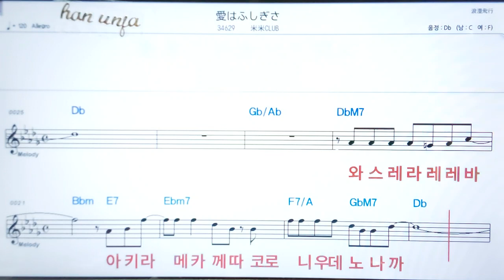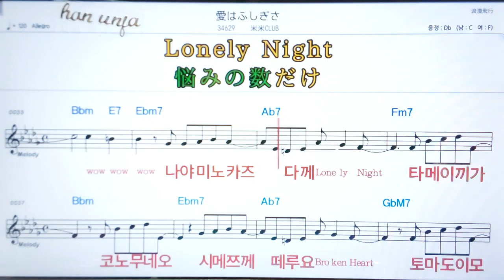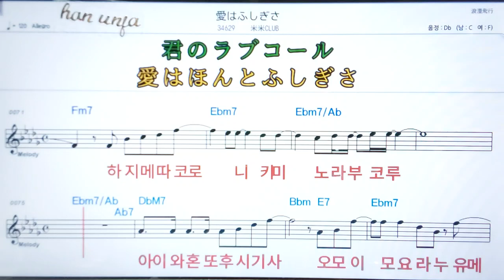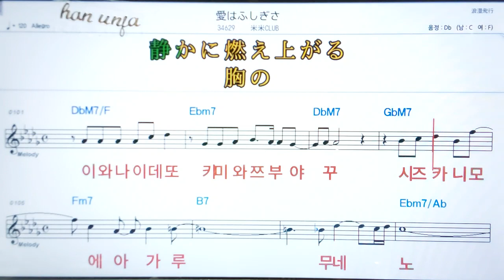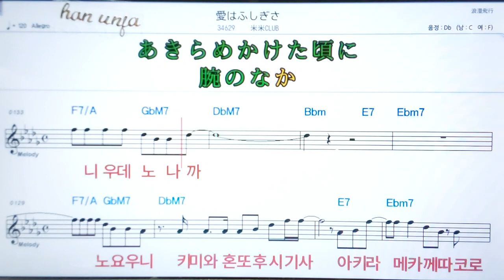💖아이와후시기사/코에코메쿠라보 ✌カラオケ.日本の曲( 한글 발음)악보, 코드 ,Karaoke*카라오케 반주